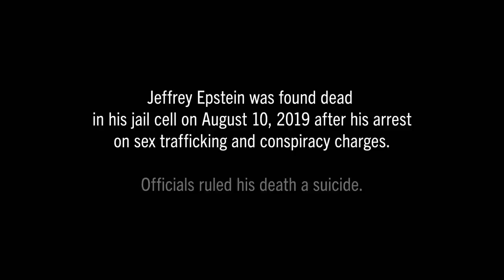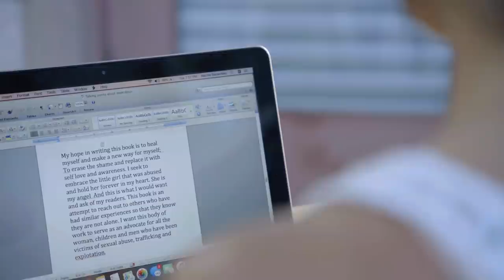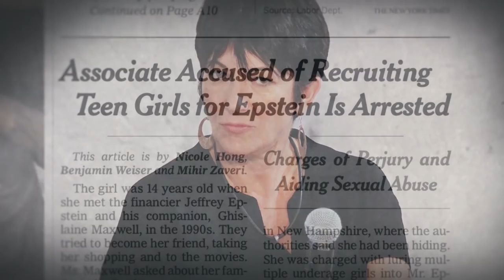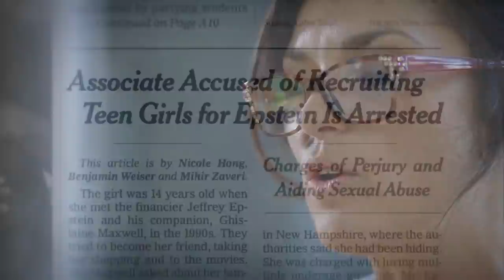Surviving Jeffrey Epstein: Rachel Benavidez Reads from Her Book (Extended Scene) | Lifetime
If you or someone you know is a victim or survivor in need of help, please reach out to RAINN at 800.656.HOPE, online.rainn.org y

Rachel Benavidez reads an excerpt from her memoir about exposing Jeffrey Epstein in this extended scene from Season 1, Episode 4, "Avenged."

RAINN (Rape, Abuse & Incest National Network) is the nation's largest anti-sexual violence organization. RAINN created and operates the National Sexual Assault Hotline (800.656.HOPE, online.rainn.org y in partnership with more than 1,000 local sexual assault service providers across the country and operates the DoD Safe Helpline for the Department of Defense. RAINN also carries out programs to prevent sexual violence, help survivors, and ensure that perpetrators are brought to justice.